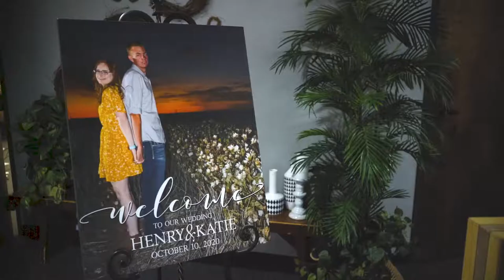Katie + Henry | Wedding Film Teaser